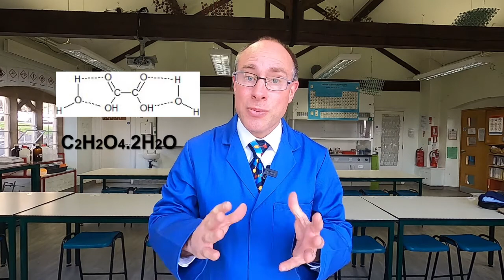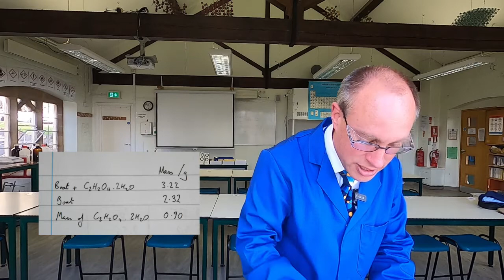Making a Standard Solution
In this experiment I make a standard solution (one whose concentration is known exactly).
This is a required practical for A Level Chemistry and is commonly done before a titration (another required practical).